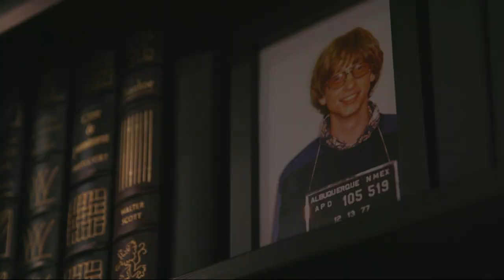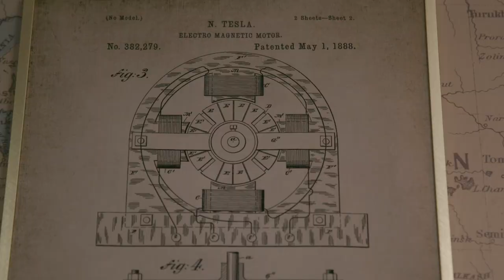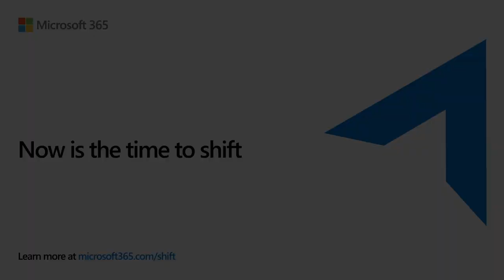The Shiproom / Episode 10 / General Electric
Today Brad sits down with Jeff Monaco, the CTO (Digital Workplace) at General Electric.

They discuss how to offer employees the tools they want and need to do their jobs while keeping the organization secure, and Jeff gets quizzed about his knowledge of figure skating.

The interview briefly gets interrupted by a phone call from a five-year-old IT prodigy -- Brad's neighbor, Nora. They discuss if the evolving and modern workplace will eventually replace e-mail, or if the ongoing focus on mobility will eventually lead most people to work remotely or work from home.

The guys also look at how the way technology is changing will require the role of tech leaders to change with it.

To learn how you can shift to a modern desktop with Microsoft 365,